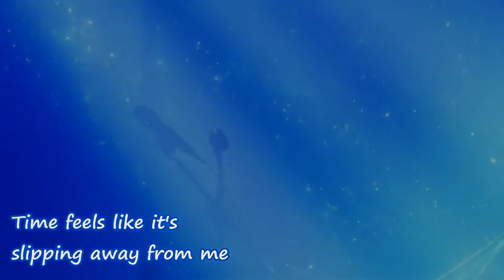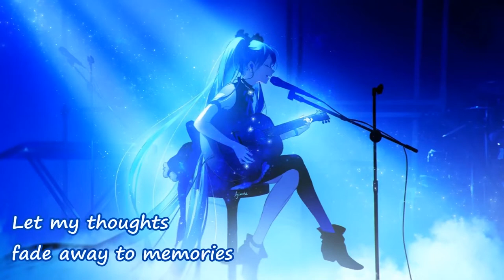Nightcore - Escape [remix]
* * Happy listening! * *

Song: Escape
Artist: Kaivaan ft. Hikaru Station
Remix: Tenkitsune